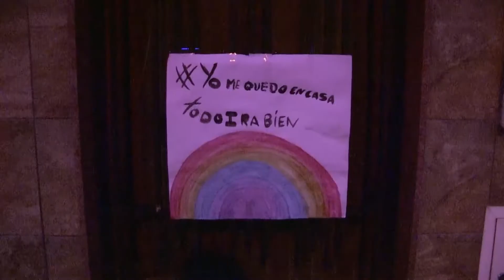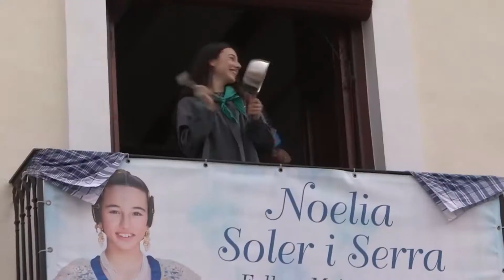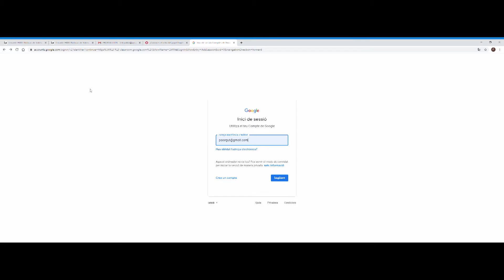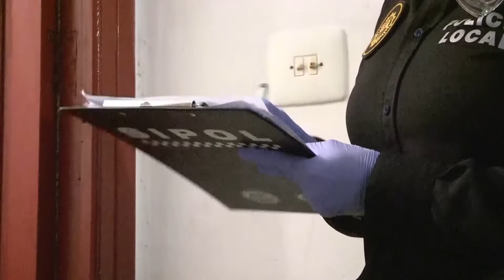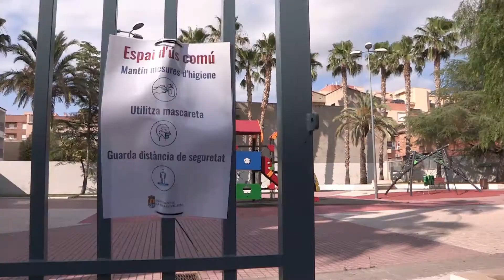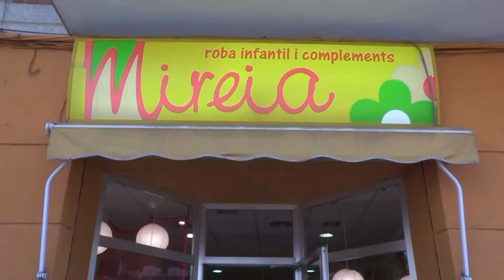100 DIES ESTAT ALARMA